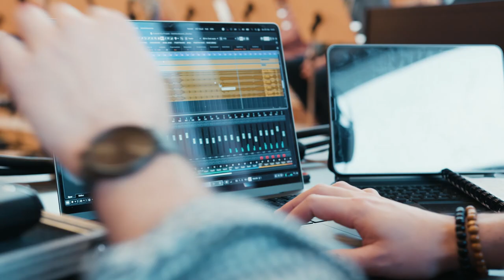Musikverein St. Johann i.S. - Vom Herz kummt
@mvsthans  "Vom Herz kummt" - Cover @granada4913

Orchester: Musikverein St. Johann i.S. "mvsthans"
Arrangeur: Siegmund Andraschek
Gesang: Thomas Petritsch
Text: Thomas Petritsch
Recording: Wolfgang Vrecar
Video: Markus Krampl